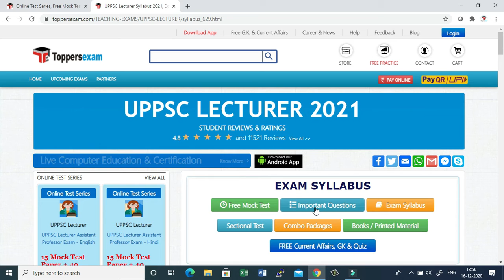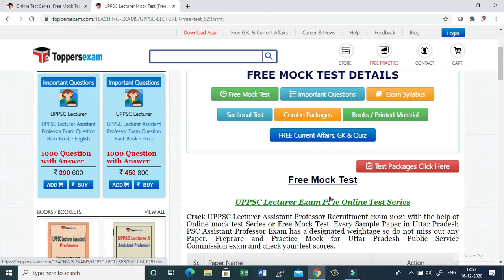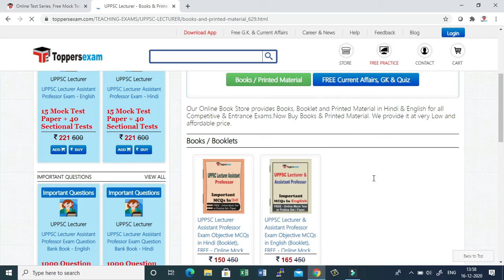UPPSC Lecturer 2020 Free Online Mock Test Series , Important Questions , Update Syllabus, eBook